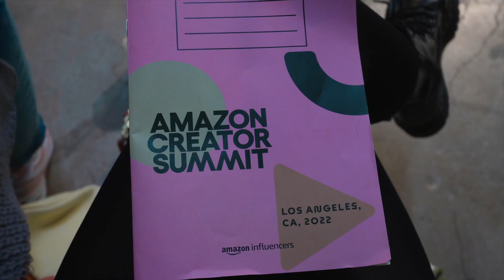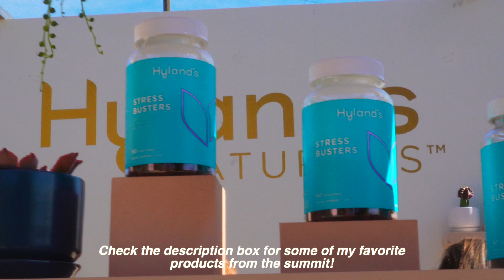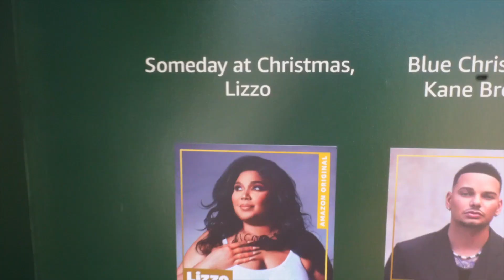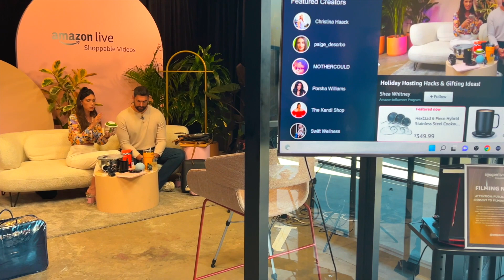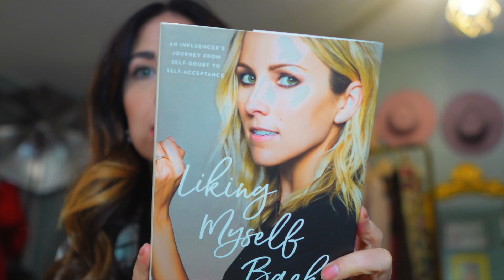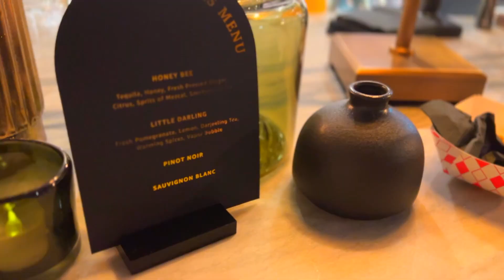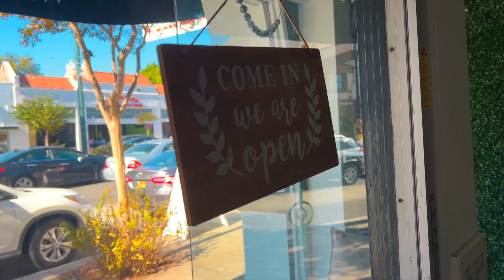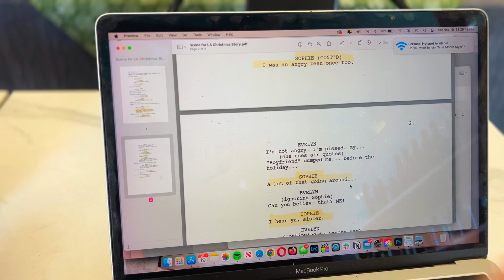Welcome to VLOGMAS! The Amazon Creator Summit, Elton John's Last Show + More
Happy December 1, and welcome to this year's series of Vlogmas! In today's first episode, I am taking you along with me in a weekend in my life. Come along with me to the first ever Amazon Creator's Summit which (conveniently for me) took place here in Los Angeles. I am also still working on An LA Christmas Story, which is a Christmas romcom I've been shooting since...last Christmas, hah! Its taking a little bit longer than expected but should be out next year so I am so excited to share that with you all when its done. We also went to Elton John's last concert in North America at Dodger Stadium, which was pretty epic considering thats where he really took off in his career back in the 70's. It was definitely an action packed weekend. What are you up to this weekend that you are excited for?

Links you may be looking for:
Day 1 Outfit:
- blazer, similar
Amazon Products day 1:
- Hyland's Naturals Stress Buster Gummies
- Hyland's Naturals Apple Cider Vinegar gummes (i'm addicted)
- Sulwhasoo Best Sellers Kit
-- Sulwhasso First Care
- The Drop Heels
- Soda Stream (on sale!)
- Hexclad Pots and Pants set
- Hexclad 10in Saute Pan
Day 2
- Sparkly Boots
- Honest Beauty Volumizing Mascara
- Honest Beauty Serum
- Black Velvet feather trim jumpsuit

EQUIPMENT FAQ LINKS:
Sony a6400 w/ 16-50mm lens